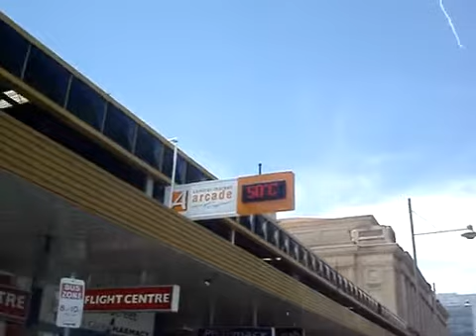Cycling tips for EXTREME hot weather conditions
Cycling tips for hot weather cycling training.

Doesnt matter how hot it is, im out there on my bike regardless. my hydration strategy keeps me safe, healthy, fit and alive.

drink enough water so your urinating at least 10 times a day and a couple times a night. urine MUST be clear not straw or yellow. straw or yellow means we are dehydrated and running on half power literally.

vegan vegetarian raw food durianrider raw foodist raw foodism raw food diet for weight loss fitness fruitarian 100% health rant spoken word positive random nature freelee freelea 30 bananas a day fructose carbs make you fat ?